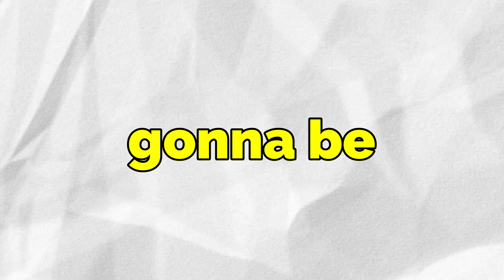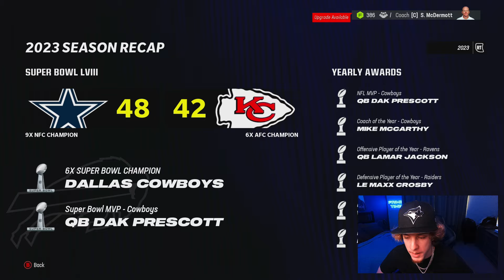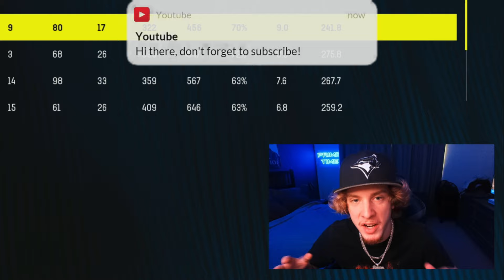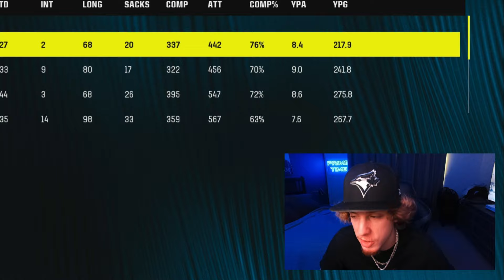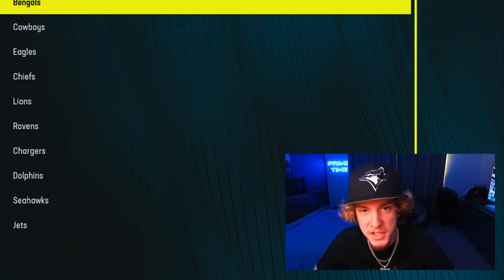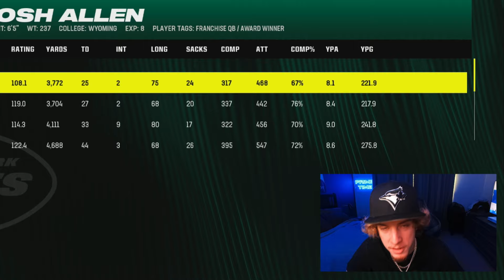What If Josh Allen Changed Teams Every Season?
Today I'm playing out the career of Josh Allen on Madden 24 but after every season He will be changing to a new team... how many Super Bowls can He win ?